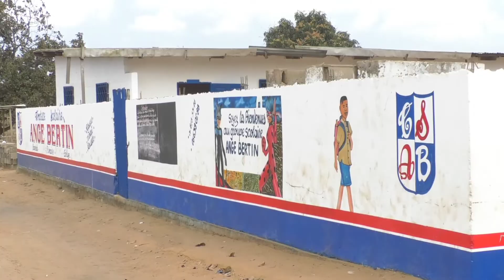OUVERTURE D'UNE NOUVELLE ÉCOLE PRIVÉE À POINTE-NOIRE : ANGE BERTIN POUR UN ENSEIGNEMENT DE QUALITÉ.